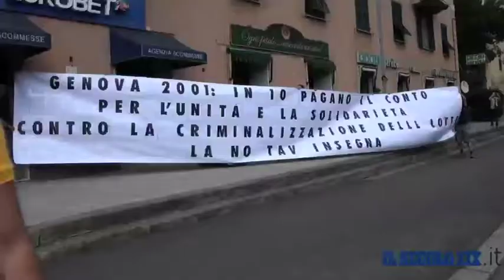Decennale G8 dal corteo al concerto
Il decennale del G8 si chiude con una giornata di festa dal corteo pacifico al concerto della sera